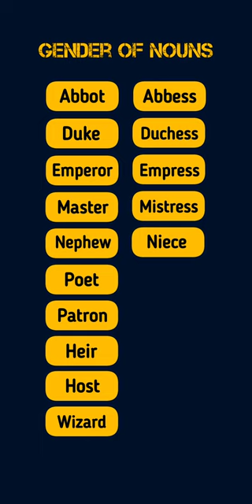Gender of Nouns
Hey there! Welcome to English Lab shorts.

Abbot - Abbess
Duke - Duchess
Emperor - Empress
Master - Mistress
Nephew - Niece
Poet - Poetess
Patron - Patroness
Heir - Heiress
Host - Hostess
Wizard - Witch